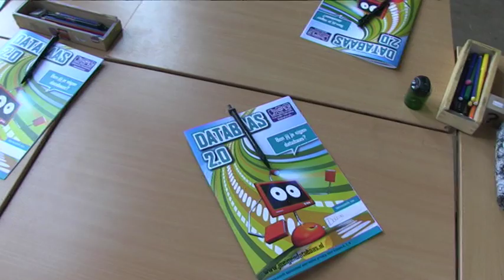Bastanieuws: Databaas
Wie zijn je vrienden? Wie kan jou bereiken via jouw Facebook account? Wil je dat wel? Hoe maak je je smartphone boefproof? Databaas helpt je verder! Kijk op de website van Je Eigen Databaas voor meer tips en informatie

Over Amsterdam is Mediawijs
Internet en Sociale Media zijn natuurlijk hartstikke leuk en handig. Om informatie op te zoeken, grappige filmpjes te bekijken, om contacten met je vrienden te hebben, om te gamen, om gebruik te maken van oneindig veel handige apps en nog veel meer! Maar helaas worden media soms ook misbruikt. De hele maand mei gaat Basta over mediawijsheid.

Over Basta
Basta is al 12 jaar hét schooltelevisieprogramma voor kinderen uit groep 7 en 8 in Amsterdam. Op bastaschooltv.nl kun je afleveringen vinden over verschillende onderwerpen. Basta is ook dagelijks te bekijken op AT5 om 09.55 uur en 14.25 uur. Contact met de redactie?

Basta online
W: Bastaschooltv.nl
T: Twitter.com/BastaTV
Y: Youtube.com/at5basta
F: Facebook.com/SchooltvBasta
I: Instagram.com/bastatv